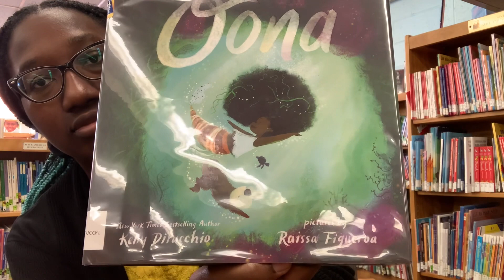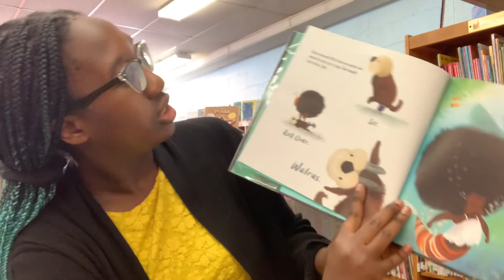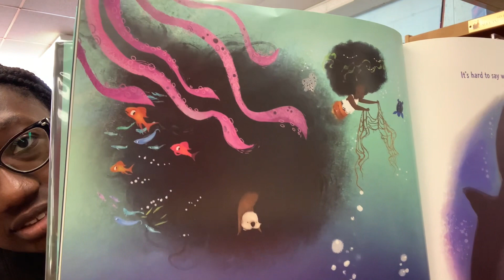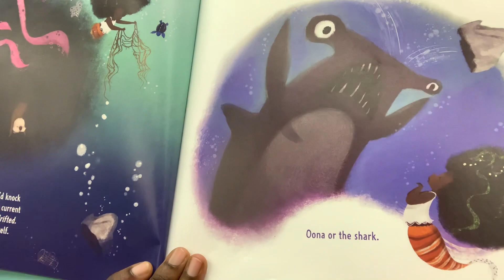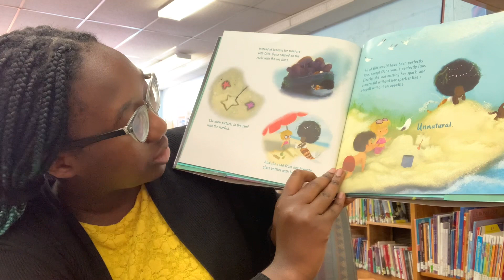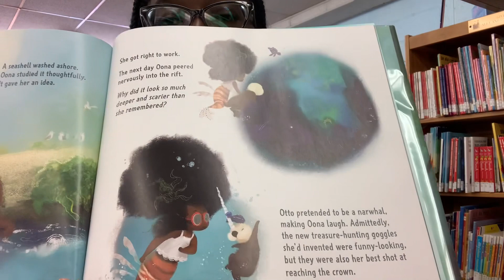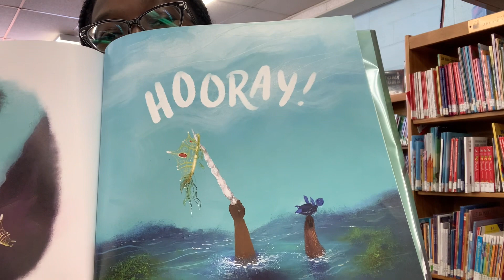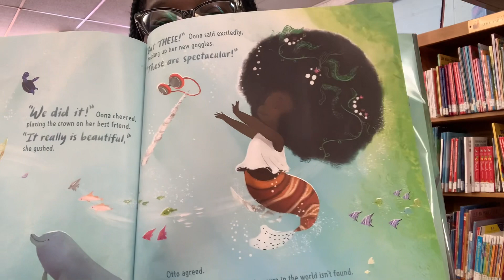Irvington Public Library: Story Time With Ms. Acharchelle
Oona written by Kelly DiPucchio and illustrated by Raissa Figueroa.
Oona is a treasure hunter. Let the hunting begin!